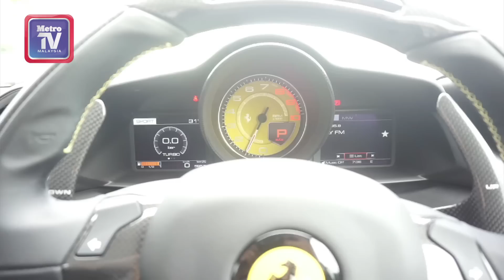Spider terpantas Ferrari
Paling berkuasa pernah dihasilkan untuk jentera dengan enjin belakang tengah (mid-rear-engined) lapan silinder (V8), Ferrari 488 Spider menggabungkan elemen prestasi dan gaya dalam satu.